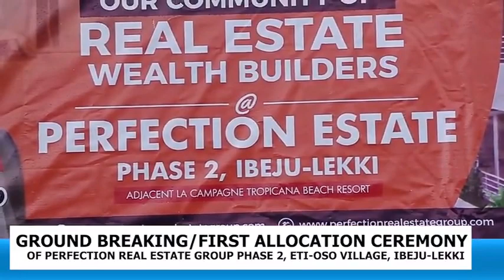Documentary for the Ground Breaking and Allocation Ceremony at Perfection Estate Phase 2 Ibeju Lekki